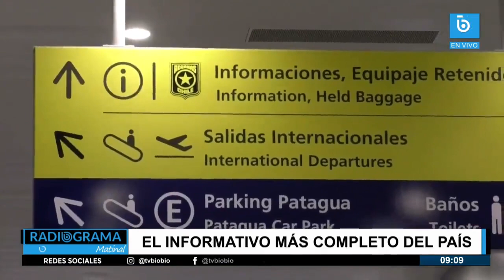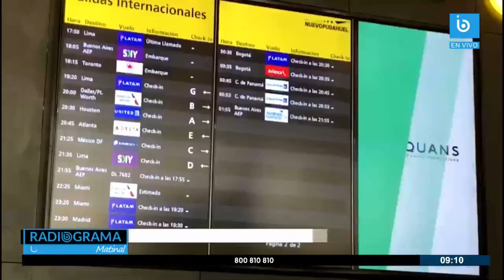Economía chilena habría terminado el 2022 con un crecimiento por sobre lo que se esperaba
Pese a completar tres meses consecutivos a la baja en noviembre, la economía chilena habría terminado el 2022 con un crecimiento por sobre lo que se esperaba a principios de año.

En torno a un 2,5% estaría la expansión del PIB nacional el año pasado, según las proyecciones de expertos, superando el 1,5% que se estimaba en las encuestas de expectativas del mes de abril.